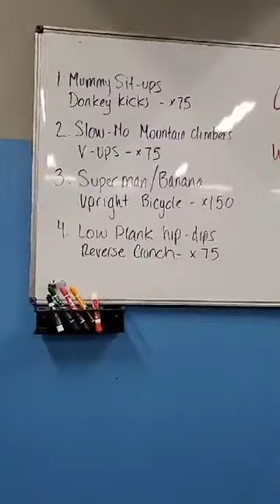Thursday - 05/21/2020 - Core Conditioning